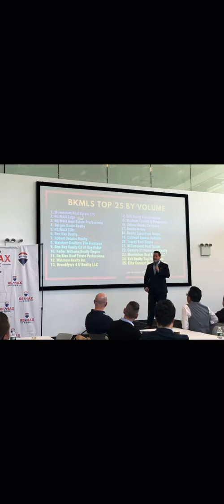Team Mucci Staten Island Brooklyn Remax Edge Realty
TEAM MUCCI  ReMax EDGE Realty STATEN ISLAND & BROOKLYN REAL ESTATE